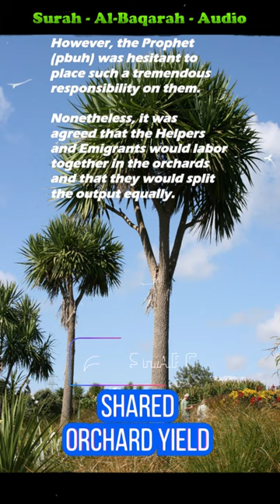E329 - Building a New Society.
In this Youtube Shorts video, We'll learn about the Emigration Time Situation in Madinah & Building a New Society thereafter.

The emigration period in Madinah marked a significant milestone in the history of Islam. It was a time when the Prophet Muhammad (PBUH) and his followers were forced to leave their homes in Makkah and seek refuge in Madinah. The emigration brought about a significant change in the society of Madinah, leading to the establishment of a new community.

The emigration period lasted for about 13 years, starting from 610 CE when the Prophet (PBUH) received his first revelation until 622 CE when he and his followers migrated to Madinah. The migration was not an easy task, and it required a lot of preparation and organization. The emigrants faced various challenges and difficulties, such as travel through hostile terrains, limited resources, and the threat of attacks from enemies.

However, despite all these challenges, the Prophet (PBUH) and his companions managed to make the best out of the situation. They used this time to build a new society based on the principles of Islam. They established a close-knit community where everyone was treated equally regardless of their social status, race, or gender.

The emigrants also established a system of brotherhood, where every immigrant was paired with a resident of Madinah, who would provide them with shelter, food, and protection. This system helped to strengthen the bond between the two groups and promote unity and cohesion.

Another important aspect of the society that the emigrants built was justice. The Prophet (PBUH) established a system of justice and equality, where everyone was treated fairly based on the laws of Islam. This system ensured that there was no oppression or discrimination against anyone in the society.

One of the most remarkable things about the emigration period in Madinah was the rapid growth and development of the Muslim community. The emigrants worked hard to build a new society, and their efforts paid off in the end. Madinah became a thriving city, with a strong economy, a well-organized system of governance, and a society united by a common faith.

In conclusion, the emigration period in Madinah was a pivotalmoment in Islamic history. It was a time when the Prophet (PBUH) and his companions faced various challenges and difficulties, but through their perseverance and dedication, they managed to build a new society based on the principles of Islam. The emigration period serves as a source of inspiration for Muslims worldwide and a reminder of what can be achieved when people come together and work towards a common goal.

Seal Of The Prophet's - Muhammad (PBUH)

Saifur Rahman al-Mubarakpuri for being an inspiration for this channel through his writings in "THE SEALED NECTAR"
Quran.com for quotes from Quran.
Sunnah.com for quotes from Hadith

"The "Seal of the Prophet (PBUH)" channel is dedicated to providing educational content about the life and teachings of Prophet Muhammad (peace be upon him). While we make every effort to ensure the accuracy and authenticity of our content, we recognize that different perspectives and interpretations of the Prophet's life and teachings exist within the Muslim community.

We strive to present the stories and events of the Prophet's life in a respectful and informative manner, without promoting any particular sectarian or ideological viewpoint. Our goal is to share the wisdom and beauty of the Prophet's teachings with a global audience, while also acknowledging the diverse perspectives that exist within the Muslim community.

Please note that the views expressed in our videos do not necessarily represent the views of the channel's management or its contributors. We encourage our viewers to seek additional sources of information and to engage in respectful dialogue with others who may hold different viewpoints.